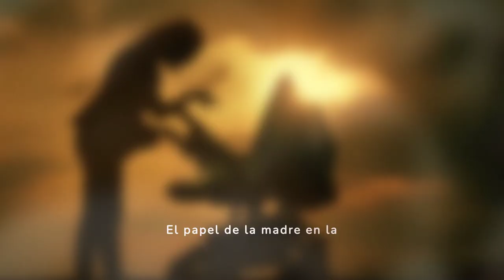! Dia de las Madres en el Mundo Canino ! 2024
El título "Día de las Madres del Mundo Canino" podría referirse a una celebración especial dedicada a honrar a las madres perrunas, destacando el vínculo único entre las perras y sus cachorros. Este título puede ser utilizado para un evento, un artículo o un video que explore cómo las madres caninas cuidan instintivamente de su descendencia, proporcionando amor, protección y enseñanzas vitales para la supervivencia y el comportamiento social en el mundo canino. También podría incluir historias conmovedoras de madres perrunas y sus impactantes aventuras de maternidad.